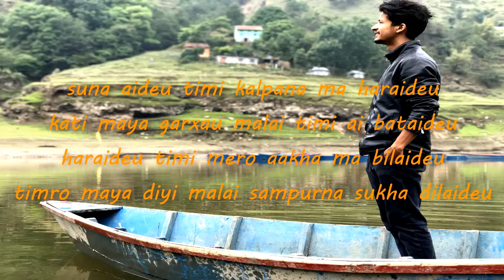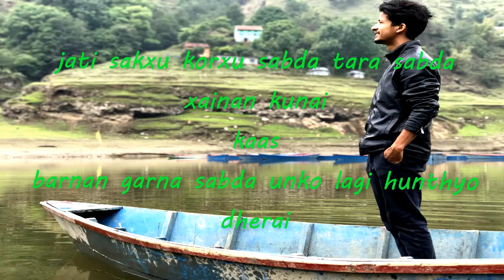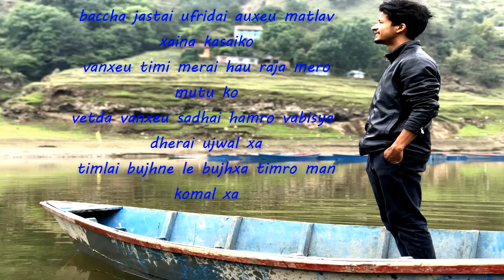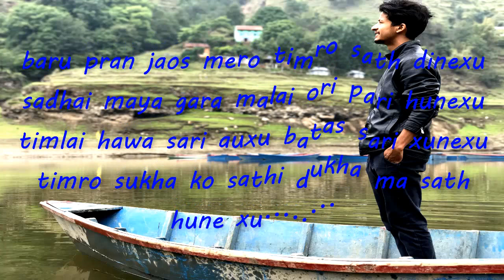Unee by saroj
beautiful song for all lovers love birds and my friends.